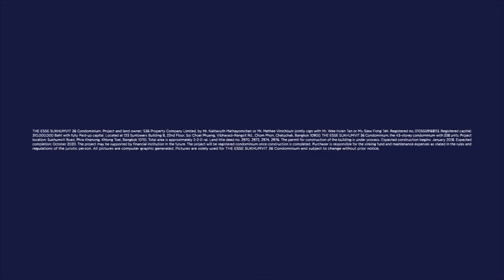3DOJ STUDIO : THE ESSE SUKHUMVIT 36 - 3D Walkthrough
Project Name : THE ESSE SUKHUMVIT 36 - Bangkok, Thailand
CGI : 3DOJ STUDIO
Client : Singha Estate Public Company Limited